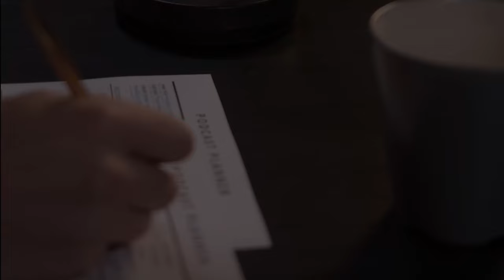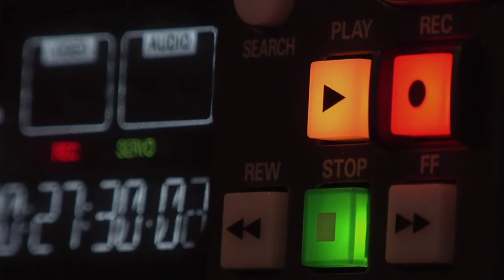IZ CENTRA V GOL S04E06 - Muamer Vugdalić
Tokrat za vse ljubitelje nogometa prinašamo nepozabno potovanje skozi življenje in kariero enega največjih nogometnih imen Slovenije - Muamerja Vugdalića. V novi epizodi podcasta Iz centra v gol, vas bo Igor Fenko popeljal skozi razburljivo potovanje Vugdalića od začetkov pri Ljubljanski Olimpiji, kjer je v mlajših kategorijah začel svojo nogometno pot, do vzpona na največje nogometne odre, kot je Liga prvakov, kjer je z NK Mariborom pustil neizbrisen pečat.

A to je le začetek njegovega izjemnega nogometnega potovanja. Pogovor bo razkril tudi njegove izkušnje v reprezentanci, kjer je nosil dres s ponosom in strastjo na 27 tekmah ter sodeloval na Svetovnem prvenstvu leta 2002, ki je zaznamovalo slovenski nogomet.

A to še ni vse. Vugdalić je odgovoren tudi za vzgojo prihodnjih nogometnih zvezd, saj je letos postal selektor kadetske slovenske reprezentance. Skozi njegove izkušnje, nasvete in zgodbe bomo spoznali, kaj pomeni biti nogometna legenda in kako se spreminja nogometni svet skozi leta.

S ponosom naznanjamo tudi sodelovanje s podjetjem Starsox. Oglejte si njihovo izvrstno linijo protizdrsnih nogavic za vrhunske športnike in še več. Več o ponudbi lahko najdete na povezavi, ki pa vam ob nakupu prinese tudi 10%

Za več takšnih vsebin pa se naročite na naš kanal, všečkajte ta video in ga delite.

Sledi nam tudi na:
Instagramu ➡️ @izcentravgolpodcast
Facebooku ➡️ Iz centra v gol
TikToku ➡️ @izcentravgol

00:00 Uvod
4:10 Začetki nogometa
11:38 Članska kariera
22:27 Liga prvakov
35:32 Prestop v tujino
44:35 Nazaj v Slovenijo
59:01 Trenerstvo
1:09:07 Reprezentanca
1:46:00 Nasvet igralcem in staršem